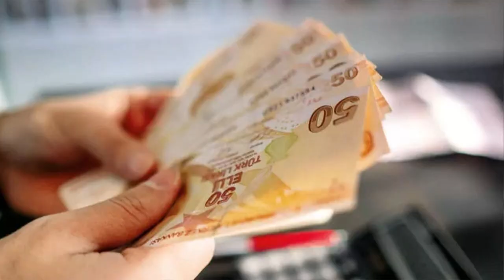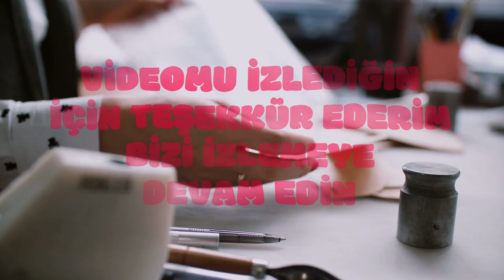TC kimlik no sonu 0,2,4 olanlara ödemeler yapıldı! Hemen PTT’den paranızı sabah çekebilirsiniz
Paylaşmak istediğiniz fikir ve düşünceleriniz varsa benimle paylaşmayı unutma.